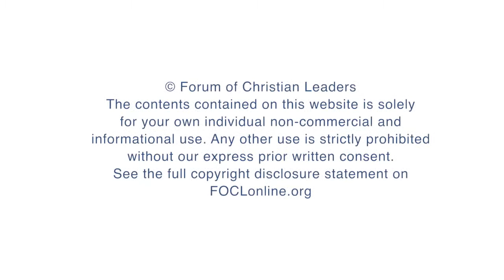Why is it important to measure your progress when church planting?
Dietrich Schindler, Church Planting Consultant, German Evangelical Free Church, answers questions related to his talk "Mistakes and Lessons in Church Planter Coaching " given at the 2015 European Leadership Forum.